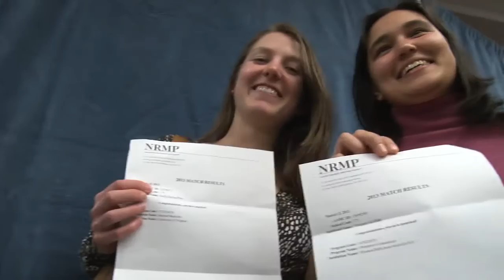TUSM Match Day 2013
Boston, MA (March 15, 2013) -- Fourth-year medical students from Tufts University School of Medicine gathered on "Match Day" today to learn where they will begin their residency training following graduation this spring. Nearly 200 doctors-in-training -- supported by family, friends and the University community -- eagerly opened small white envelopes to find the results of the national "Match." This year's Match Day at Tufts included the University's first cohort of 32 students in the "Maine Track" program, a partnership between Tufts University and Maine Medical Center designed to train medical students interested in pursuing careers in Maine or other rural areas. (Full press release

2013 Match list TUSM - MMC and TUSM students

TUSM - MMC Program
Nicole Barbee - Medical College of Wisconsin, Waukesha, WI: Family Medicine

Peter Benziger - Providence Health & Services: Oregon/Milwaukie Hospital Program, Milwaukie, OR: Family Medicine

William Bower - Baystate, Springfield, MA: Anesthesiology

Heather Bradford - Univ of Connecticut Program, Farmington, CT: Emergency Medicine

Kathleen Brennan - Maine Medical Center, Portland, ME: Family Medicine

Robert Bruce - Madigan Army Medical Center, Tacoma, WA: Internal Medicine

Matthew Buttarazzi - Maine Medical Center, Portland, ME: Internal Medicine

Jasmine Chiang - Maine Medical Center, Portland, ME: Ob/Gyn

Brienne Cressey - NY Presbyterian Hospital, Weill-Cornell, NY, NY: Dermatology / Sloan-Kettering, NY, NY: Transitional

Craig Fournier - Univ of Connecticut Program, Farmington, CT: General Surgery

Margaret Griffith - Albert Einstein College of Medicine at Beth Israel Medical Center, NY, NY: Ob/Gyn

Ryan Haley - NCC-Walter Reed National Military Center, Bethesda, MD: Internal Medicine

Jason Hine - Temple University Program, Philadelphia, PA: Emergency Medicine

Marika Holte - Maine Medical Center, Portland, ME: Diagnostic Radiology

Lindsey Jackson - Tulane University Program, New Orleans, LA Medicine/Primary Care

Geoffrey Kendall - Dartmouth-Hitchcock Medical Center, Lebanon, NH: Anesthesiology

Allison Labbe - Maine Medical Center, Portland, ME: Internal Medicine

Kristi Larned - Beth Israel Deaconess Medical Center, Boston, MA: Medicine/Primary Care

Megan McBrady - Maine Medical Center, Portland, ME: Family Medicine

Amanda McDonough - St. Francis Hospital, Hartford, CT: Ob/Gyn

Janessa Nason - Maine Medical Center, Portland, ME: Emergency Medicine

Patrycja Olszynski - Stanford University Program, Palo Alto, CA Anesthesiology; Newton-Wellesley Hospital, Newton Lower Falls, MA: Transitional

Robert Parisien - Boston University Medical Center, Boston, MA: Orthopedic Surgery

Kelly Pitts - University of Virginia Program, Charlottesville, VA: Internal Medicine

Spencer Powers - Maine Medical Center, Portland, ME: Internal Medicine

Jamie Saltsman - Icahn School of Medicine Program at Mt Sinai, NY, NY: General Surgery

Erin Schlossman - Wake Forest University Baptist Medical Center, Winston-Salem, NC: Emergency Medicine

Michael Sighinolfi - Santa Clara Valley Medical Center, San Jose, CA: Internal Medicine

David Skavdahl - Maine Medical Center, Portland, ME: Surgery Preliminary

Marya Spurling - Providence Hospital/Alaska Family Medicine Program, Anchorage, AL: Family Medicine

Chadwick Szylvian - Eastern Maine Medical Center, Bangor, ME: Family Medicine

Holly Thro - University of Iowa Hospitals & Clinics, Iowa City, IA: Psychiatry-Family Medicine

TUSM:
Sarah Cairo - Maine Medical Center, Portland, ME: General Surgery

Lillian Conover - Maine Medical Center, Portland, ME: Ob/Gyn